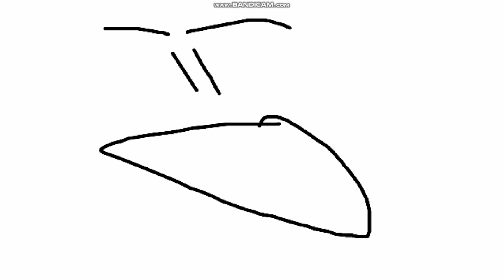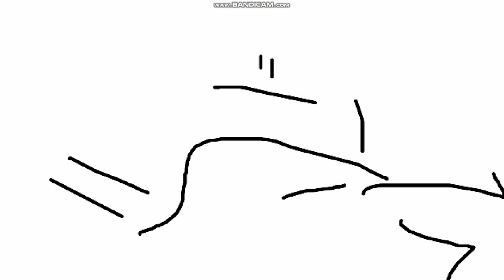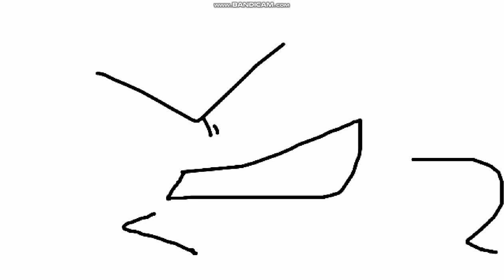Ashin y Sally E5C Vistazo Rider Rancio